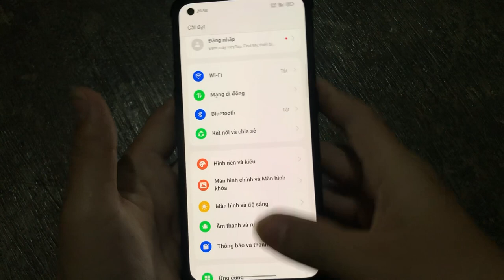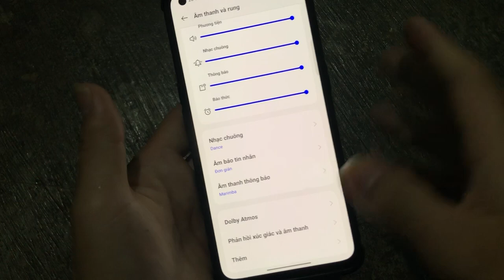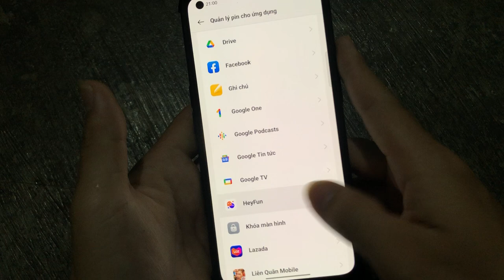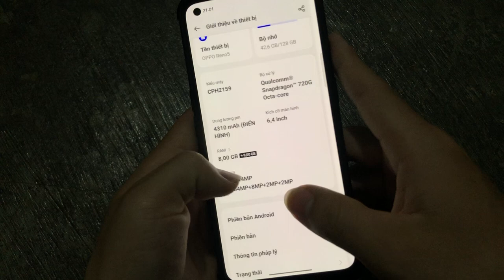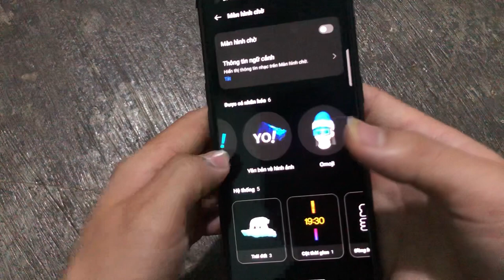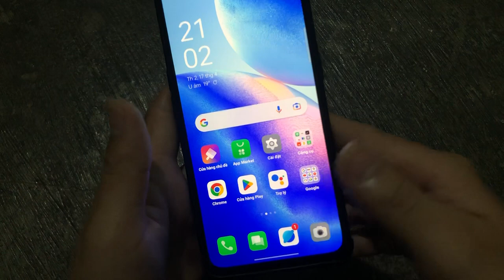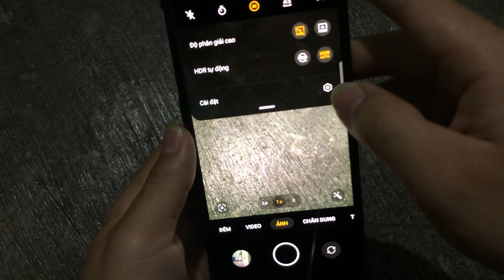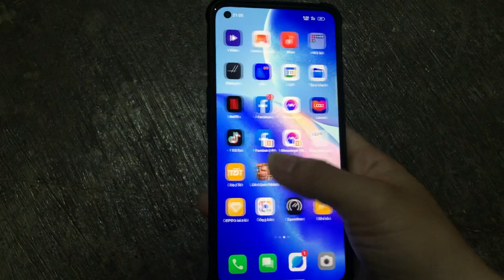Oppo reno 5 android 13 và coloros 13 có gì mới nên lên?